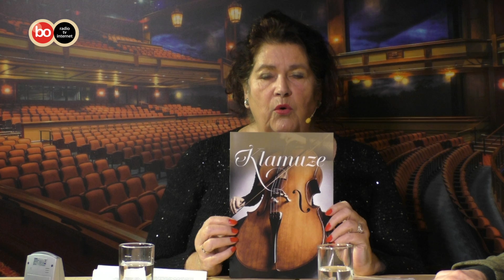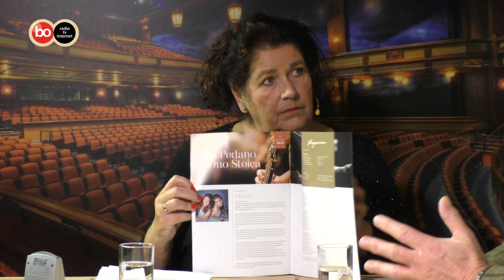Podium Bollenstreek - Ruud Vink verteld over een klassiek muziek concert in Hotel Huis ter duin.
Ruud Vink is te gast in de uitzending. Hij komt vertellen over een klassiek muziek concert in Grand Hotel Huis ter Duin.